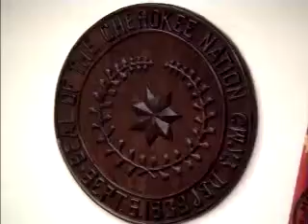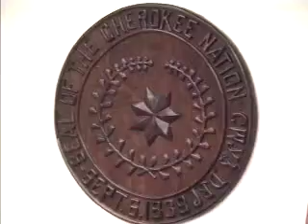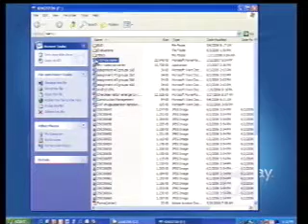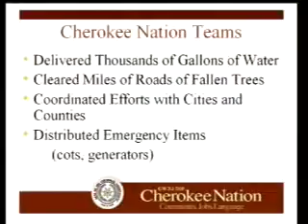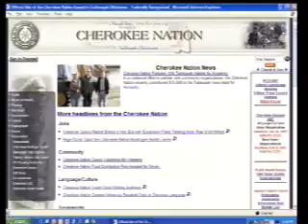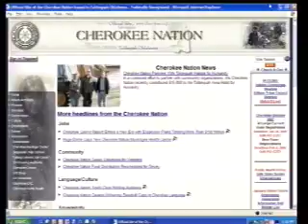Tribal Council Meeting - 1/22/2007